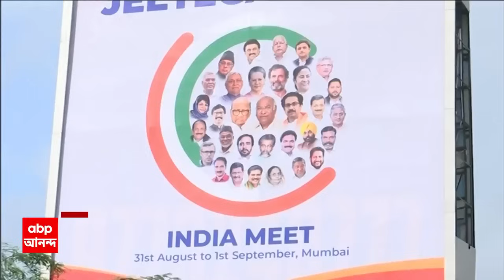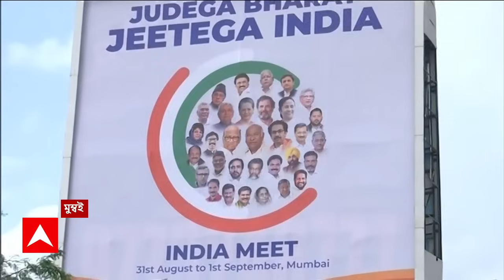Police on TMC: বকেয়ার দাবিতে তৃণমূলের দিল্লিতে সমাবেশে 'না' পুলিশের | ABP Ananda Live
Police deny permission to delhi tmc meet: বকেয়ার দাবিতে তৃণমূলের দিল্লিতে সমাবেশে 'না' পুলিশের
১০০ দিনের কাজের বকেয়ার দাবিতে ২ অক্টোবর দিল্লিতে সমাবেশ তৃণমূলের
রামলীলা ময়দানে তৃণমূলের সমাবেশের অনুমতি দিল না দিল্লি পুলিশ: সূত্র
২১ জুলাইয়ের মঞ্চ থেকে দিল্লিতে সমাবেশের ডাক অভিষেক বন্দ্যোপাধ্যায়ের
২ অক্টোবর তৃণমূলের সেই সমাবেশের অনুমতি দিল না অমিত শাহের পুলিশ